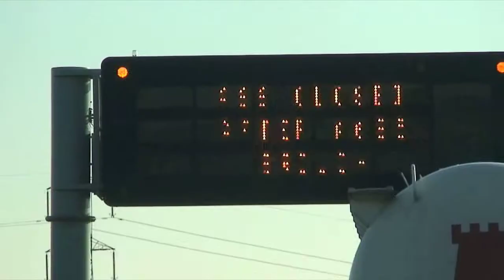The Trip aka Manhunt official trailer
The Nutter is a criminal, hunted in Italy. The police are closing in, so he and his pal Picasso arrange to flee back to London. The Nutter and Picasso commit a ruthless robbery to get funds, killing two men; in the escape, more die. Picasso arrives in England, calls his best pals, Fast Eddie and Frankie Four Finger, and gets the brush-off. Reluctantly, they send a stranger to assassinate them all.
Honor, friendship, and debt now count for little when they are hunted by the stranger.
This summer in cinemas near you!